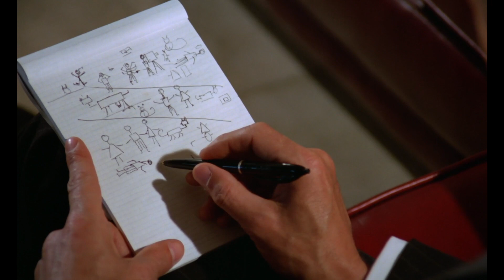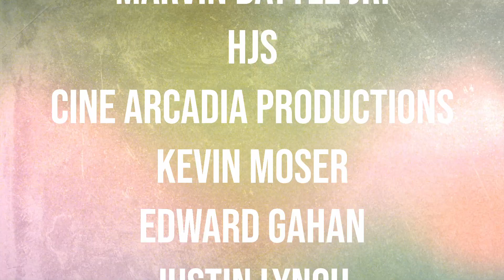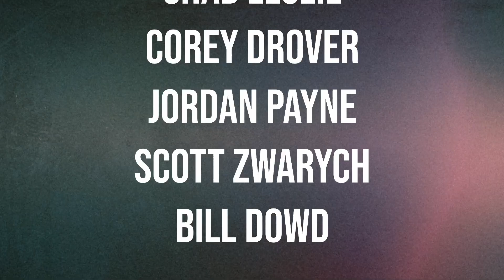MovieLoaf #5 - The Franco Files: Vampyros Lesbos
For today's loaf, Michael returns with guest Jason Rudy, whom you can find on Twitter @desperatevision and through his Jess Franco-centric podcast The Franco Observer. They discuss Franco's Vampyros Lesbos.

Small note: I made a whoopsie and placed patron Bill Dowd in the wrong tier. He is a loud and proud WTF Tier Patron. He and the other WTF and Sexy Boi/Spicy Cougar tiers are read out load at the end of the podcast version, available